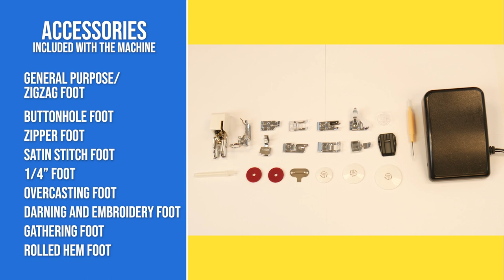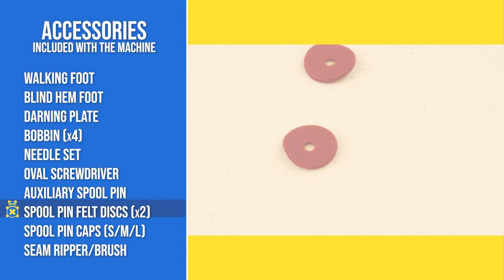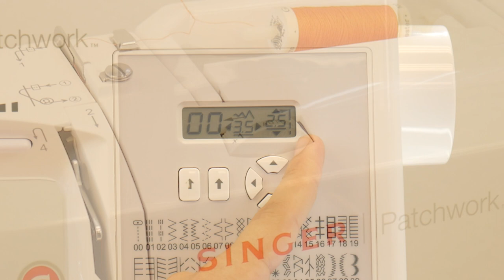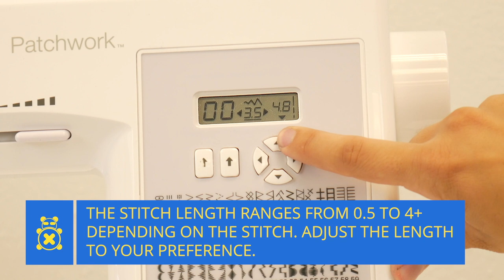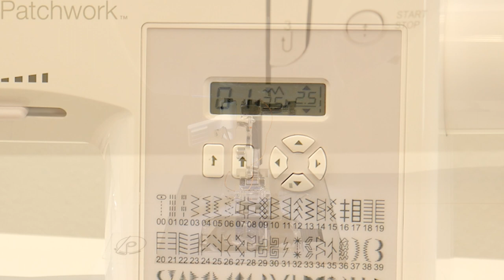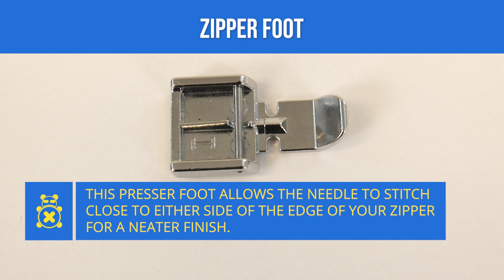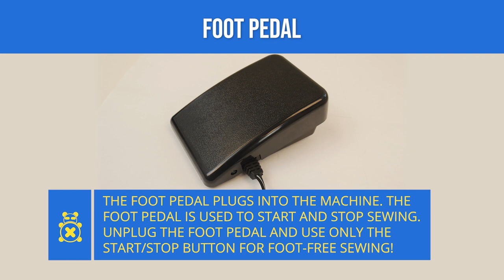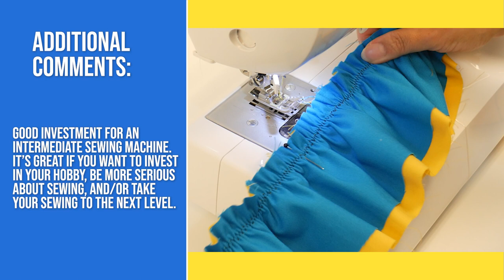Singer 7285Q Sewing Machine Full Overview and Review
This is the full-length video going in-depth on our Singer 7285Q sewing machine and the 2nd out of 7 sewing machines we're featuring in our Sewing Machine Series.

 This video covers everything that comes with the sewing machine, its features, sewing on it, all of the accessories, and more!

We hope you enjoyed and found this video helpful! Please look forward to our next eight-part video series on our Janome 7318 Magnolia sewing machine!

If you need additional help, check out or the Singer Sewing Assistant App.

Chapters:
00:00 First Stop Cosplay Intro
00:10 Chapter 1: Introducing the Brother XM3700
00:28 The price and type of sewing machine
00:38 The accessories
02:16 Machine features
04:08 Setting up the machine
05:14 Chapter 2: Threading the Machine
05:29 The two spool pins
06:18 Threading the bobbin
07:54 Loading the bobbin
08:22 Threading the sewing machine
09:10 Threading the needle
10:05 Picking up the bobbin thread
10:30 Chapter 3: Sewing on the Machine
10:45 Before you start sewing
10:55 Going over the front buttons
11:54 Seam allowance guide
12:06 Sewing on the sewing machine
13:09 Checking the seam allowance
13:32 Chapter 4: The Sewing Machine Settings
13:45 Foot pedal and start/stop button
14:17 How to change the presser foot
14:37 How to change the needle
15:23 Tension dial
15:51 Speed control slider
16:10 Backstitch button
16:28 Needle up/down position button
16:53 Stitch selection
17:05 Stitch width/needle position
17:41 Stitch length
17:54Stitch setting examples
18:45 Chapter 5: Which Stitch is Which?
19:00 The stitches
19:23 Straight stitch
20:06 Zigzag stitch
20:51 Blind hem stitch
21:56 Elastic stitch
22:48 Straight stretch stitch
23:47 Zigzag stretch stitch
24:36 Overedge stitch
25:44 Preparing for buttonhole
25:55 The buttonhole
26:17 Buttonhole foot
27:13 Automatic buttonhole
28:28 Chapter 6: What Comes with the Machine
28:47  General purpose/Zigzag foot
29:05 Buttonhole foot
29:22 Zipper foot
29:39 Satin stitch foot
29:56 Blind stitch foot
30:16 1/4" foot
30:33 Overcasting foot
30:50 Darning and Embroidery foot
31:08 Gathering foot
31:24 Rolled hem foot
31:42 Walking foot
31:59 Darning plate
32:16 Bobbins (x4)
32:33 Needle set
32:54 Oval Screwdriver
33:10 Auxiliary spool pin
33:28 Spool pin felt disc
33:44 Spool in caps S/M/L
33:58 Seam ripper/Brush
34:16 Foot pedal
34:33 Chapter 7: Troubleshooting Some Common Mishaps
34:47 Nothing is happening
34:57 Solutions
35:11 Thread issues
35:21 Solutions
36:36 Needle issues
36:46 Solution
37:18 Stitch issues
37:28 Solution
37:40 Error codes
39:34 Need additional help?
39:47 Chapter 8: The Review
40:19 Our rating system
40:29 Affordability
40:39 Stitch selection
40:49 Ease of Use
41:01 Ease of initial setup
41:12 Portability
41:22 Stitch quality
41:35 Additional comments
42:23 Outro